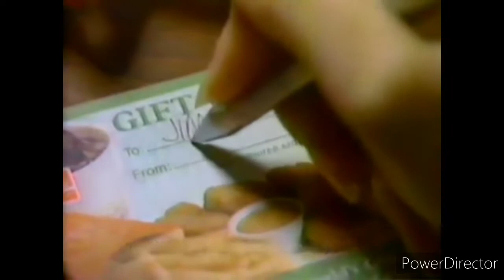A 80's christmas album ( romantic 80s christmas lovesongs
Get your  cup of warm hot chocolade and enjoy the romance of this beautiful 80s christmas album